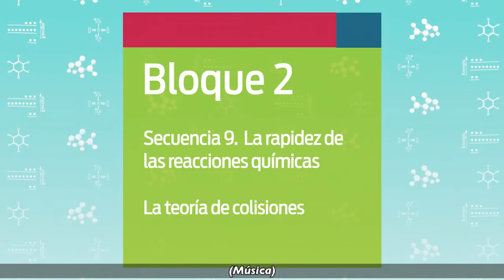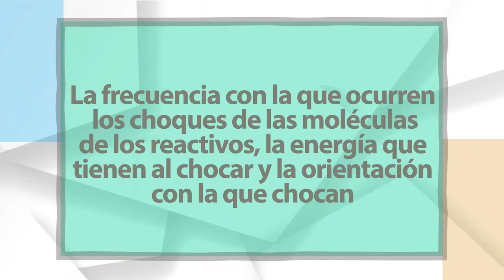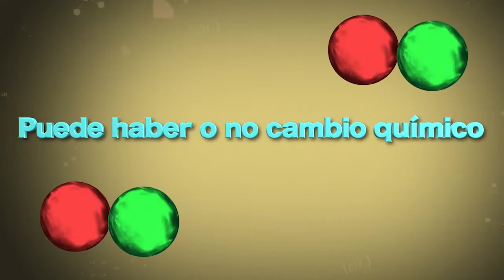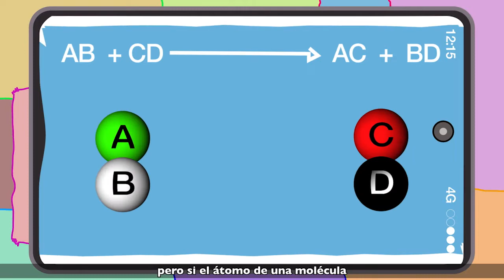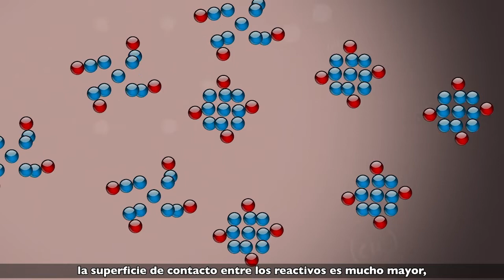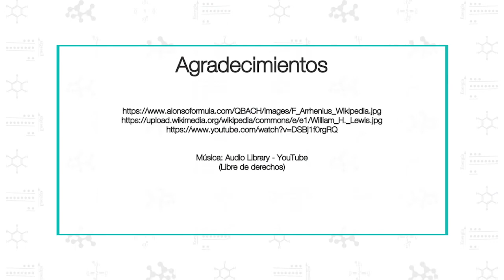19. La teoría de colisiones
Nivel: Telesecundaria
Asignatura: Ciencias y Tecnología. Química
Grado: Tercer grado
Bloque 2
Secuencia 9. La rapidez de las reacciones químicas
Subtitulado